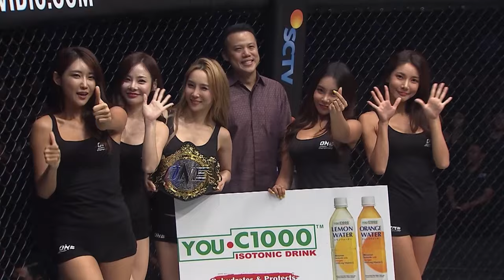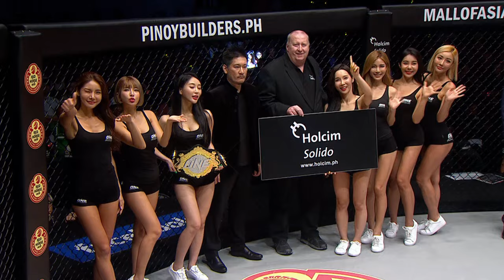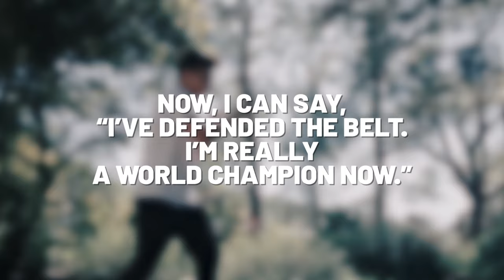Joshua Pacio’s Path To Greatness | ONE Full Fights & Features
Team Lakay phenom Joshua Pacio exploded onto the ONE Championship scene in 2016, and needed just a little over two years to capture ONE gold. "The Passion" became the youngest athlete ever to capture the ONE Strawweight World Title, and is also the first to defend that belt twice. Relive Pacio’s past battles against former divisional World Champions like Yoshitaka Naito, Alex Silva, and more!